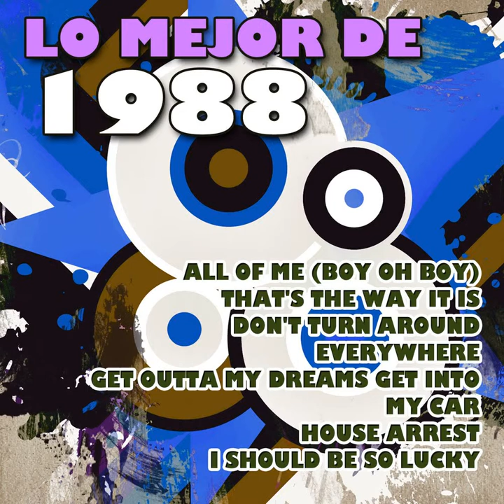DJ in the Night - Love Will Save the Day